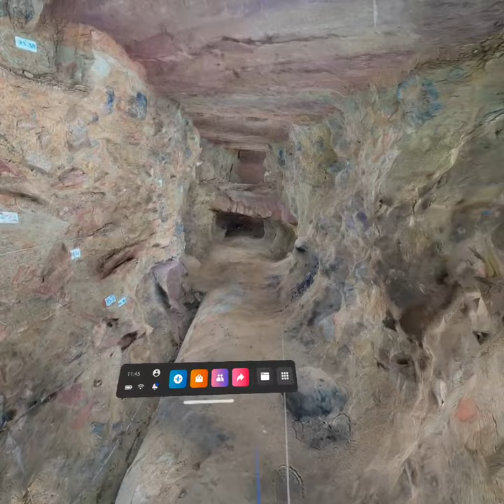Grotte de l'été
Eléana, Zephyr, Oculus, Arskan...